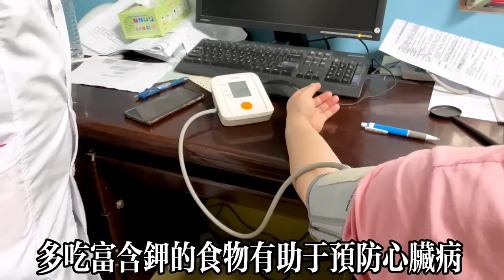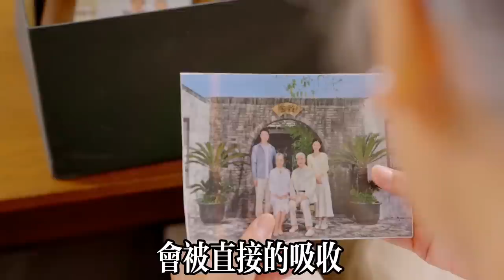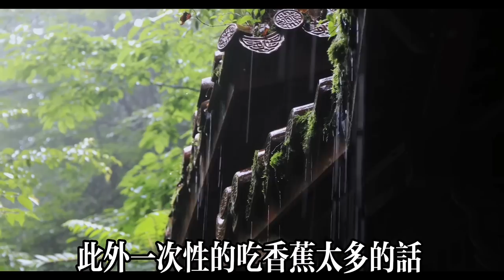香蕉與壽命竟有這樣的關係！每天吃一根香蕉，70歲老人血管竟發生這樣的變化，連醫生也感到驚訝，很多老人都後悔看晚了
【乐厨怡妈】香蕉與壽命竟有這樣的關係！每天吃一根香蕉，70歲老人血管竟發生這樣的變化，連醫生也感到驚訝，很多老人都後悔看晚了  。